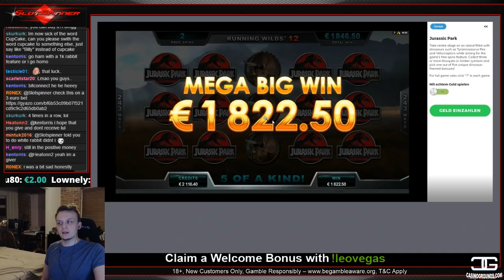SUPER BIG WIN on White Rabbit Slot Bonus!